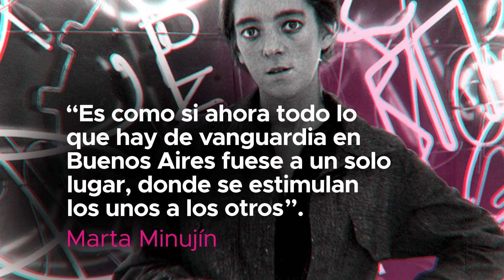Licenciatura en Diseño en la Di Tella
La Licenciatura en Diseño forma diseñadores con perfil multidisciplinario, capaces de concebir, dirigir y/o participar en proyectos y procesos para productos de diseño (gráfica, objetos, medios digitales) en empresas e instituciones. Asimismo, está capacitado para participar en proyectos innovadores e iniciativas relacionadas con las esferas gubernamentales y las industrias culturales.

Su inserción profesional le permite proponer ideas, acciones y métodos del diseño para los ámbitos de la tecnología, los negocios y la cultura, en el marco de equipos de trabajo multiprofesionales, para detectar oportunidades de solución e innovación. La formación humanística y ética, proyectual y técnica, le permitirá al graduado actuar con idoneidad y eficiencia como profesional del Diseño en relación con imágenes, objetos, mensajes, información, medios tecnológicos y emprendimientos institucionales y empresariales.